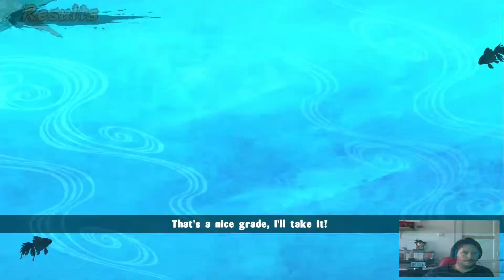Senran Kagura ESTIVAL VERSUS - 4 - (gameplay en Español)